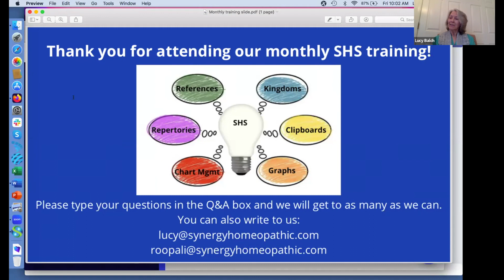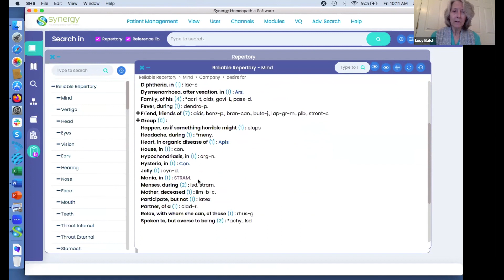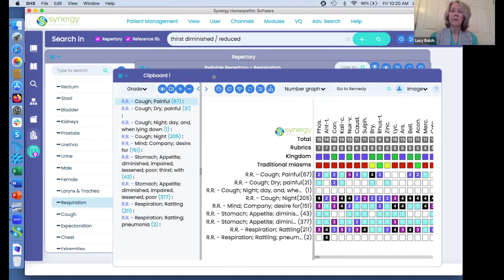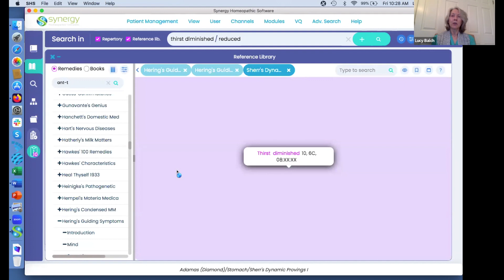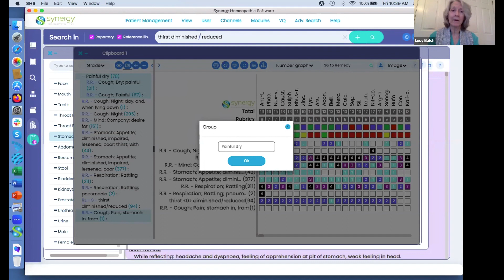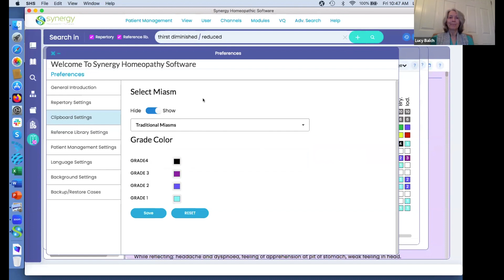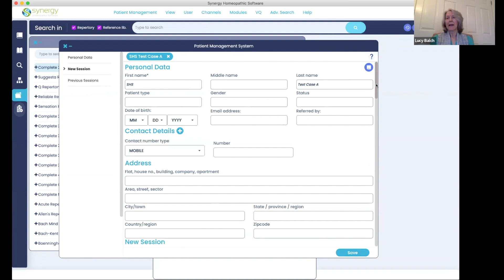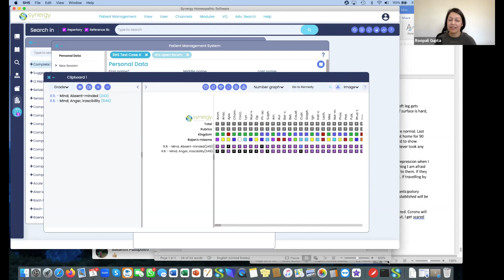SHS 1.3 Beginner Training - February 3, 2023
Lucy walks listeners through a small case, one step at a time, covering Repertory Module, Global Search, Reference Library, clipboard navigation and more! Roopali also covers printing options, and announces Synergy's Cases Workshop at the end. Come to JAHC 2023 in San Antonio, TX (Thursday, March 23, 2023) for this amazing chance to gain insight into your difficult cases.